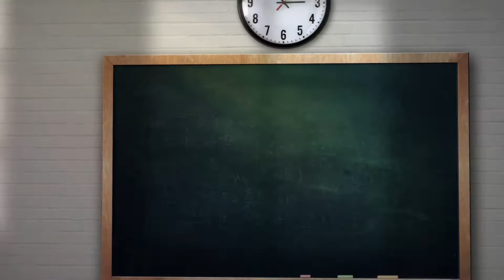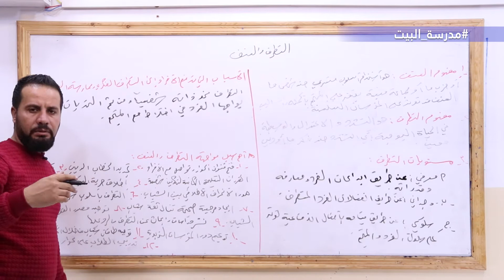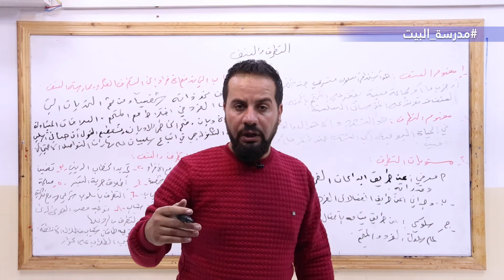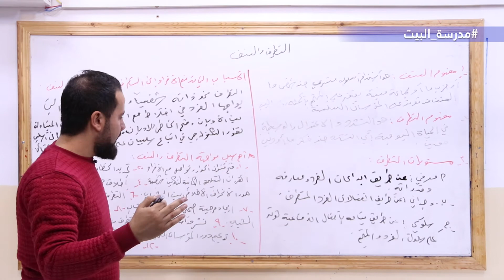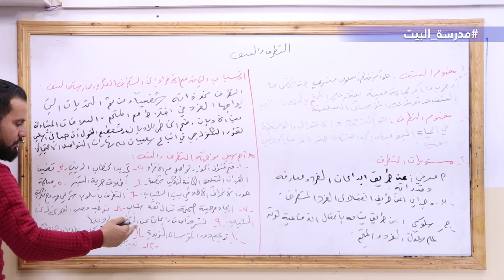الصف 12 علم اجتماع الوحدة 4 التطرف والعنف